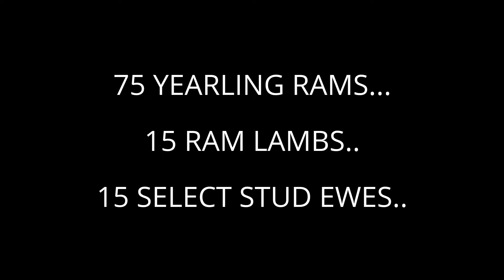My Edited Video